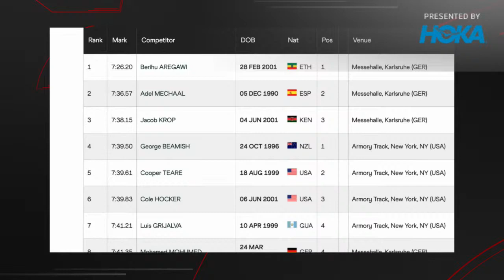Are Cole Hocker & Cooper Teare Legit World Championship Contenders?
Presented by @HOKA_TV. Kevin and Gordon discuss if the Millrose 3K results indicate that Cole Hocker and Cooper Teare are ready to contend for medals at world indoors.